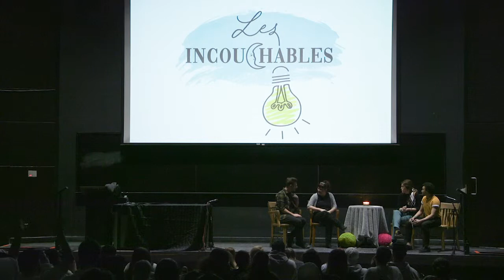JDLC 2019 - Épreuve Talk Show - UQTR